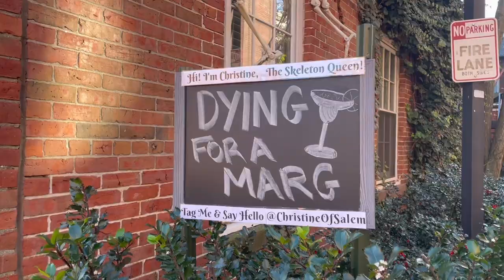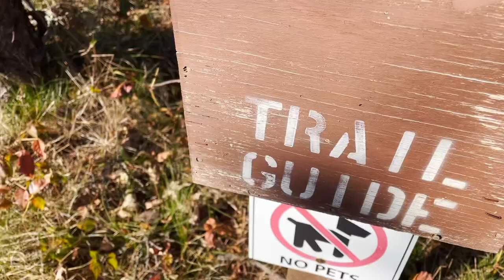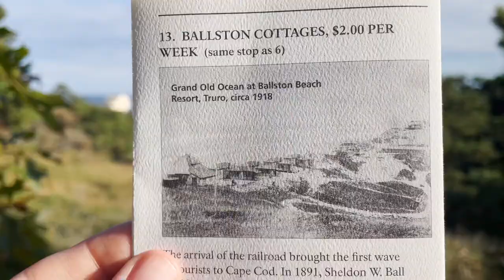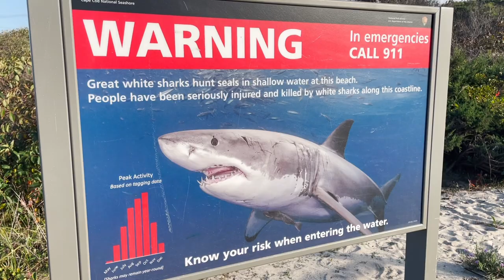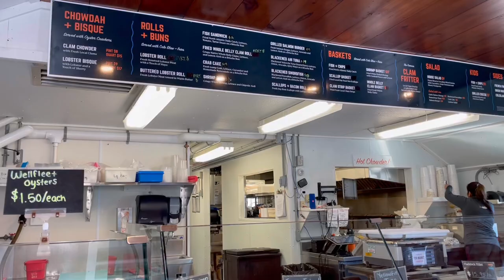Cape Cod Vlog (Minivan Camping and Sight Seeing!)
In this vlog, I explore Cape Cod, Massachusetts! I’m doing Cape Cod on a budget, but there’s still plenty of things to do in Cape Cod! I go minivan camping, explore beaches and hikes, and see some wildlife as well! All from my minivan camper!

To challenge myself and live life to the fullest, I am trying to reach all 50 US states while living in my minivan. In each state, oI will